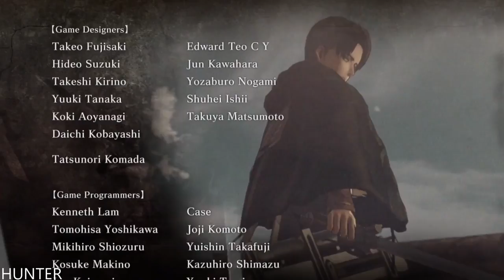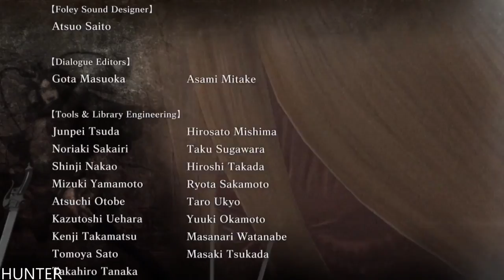Attack on Titan - Gameplay Walkthrough Part 16 FINAL LET"S PLAY (1080p)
II Play Every Day /All Day

An international hit anime "Attack on Titan" has come to Steam®! Battle is joined between the man-eating Titans and Eren and his companions. Experience the illusion of being in the anime, and controlling the flow of the story. The story from the anime, with a few original twists, is yours to experience!